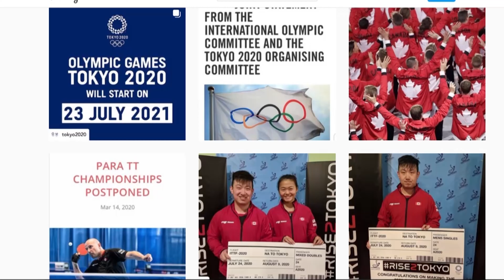全華裔選手代表加國參加奧運乒乓球比賽